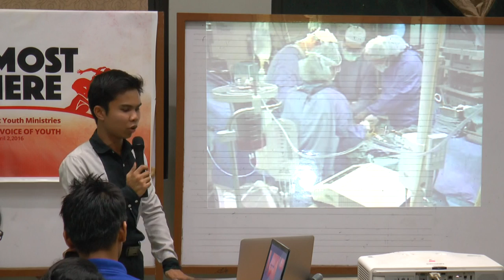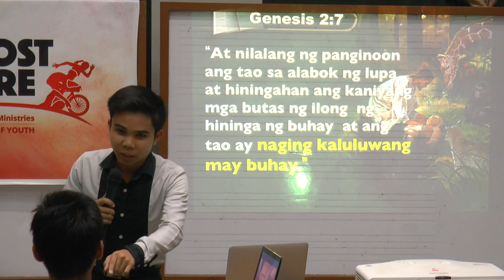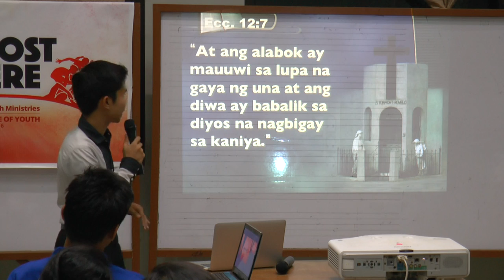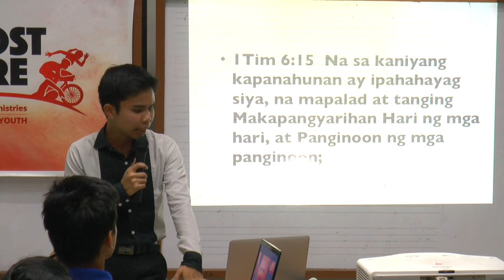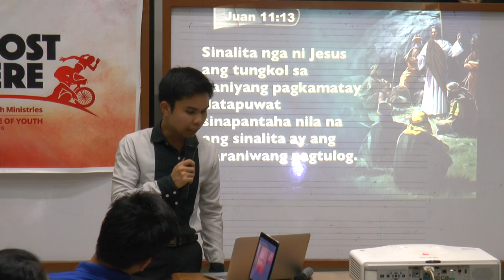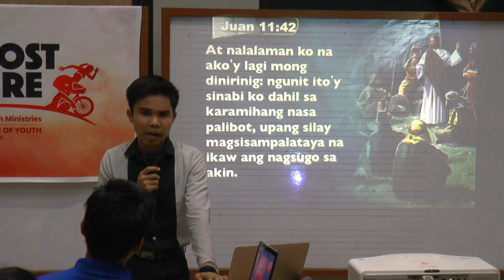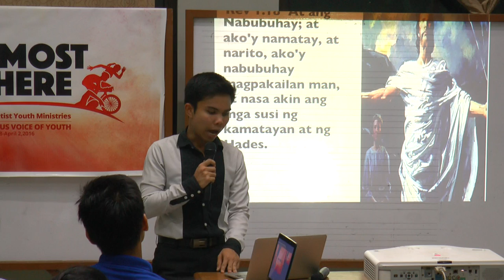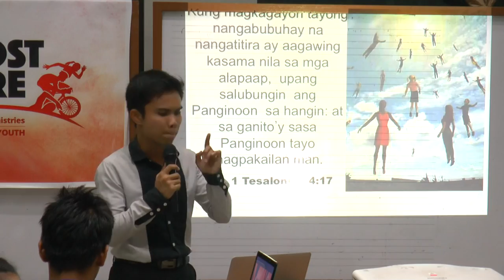Ang Buhay Ng Tao - Mark Jubilee Muya Matira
Nasaan ang mga patay? Anong nangyayari kapag ang tao ay namatay?